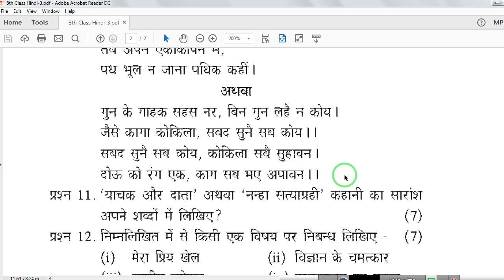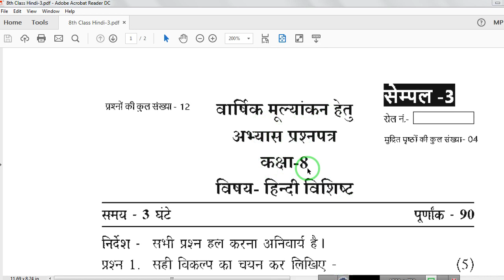8th Class Hindi Sample Practice Paper 3 | कक्षा 8 का हिन्दी का प्रश्नपत्र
student portal youtube channel, Student Youtube Channel, कक्षा आठवीं के सेम्पल पेपर को पीडीएफ में डाउनलोड करने के लिए नीचे दी गई लिंक पर क्लिक करें

Class 8 Hindi Special 1st Sample Paper 2019

Class 8 Hindi Special 2nd Sample Paper 2019

Class 8 Hindi Special 3rd Sample Paper 2019

Class 8 Hindi Special 4th Sample Paper 2019

Class 8 Hindi Special 5th Sample Paper 2019

Class 8 Hindi Special 6th Sample Paper 2019

Dear Students,  If you like this video " 8th Class Hindi Sample Practice Paper 3 |  कक्षा 8 का हिन्दी का प्रश्नपत्र  " then please like n share the video and please subscribe to the channel n press the bell icon to get notification of the next video when published.